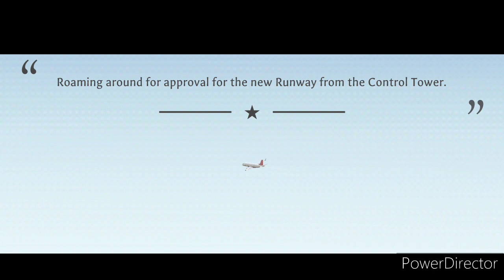Change Runway | Embraer 170 | LTBA - Istanbul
About video : Once the aircraft has begun to taxi – is a significant disruption to many aspects of safe flight. After a runway change, dozens of changes are often required to ready the aircraft for flight, including changes to the aircraft setup:

Airways Clearance and ATIS

Take off performance calculation

Aircraft Configuration (Flaps, Thrust)

FMC (Runway, SID, Takeoff Performance)

MCP (Modes, Heading, Altitude)

Engine Out Procedure (Fix page, FMC EOAA)

Departure Briefing

AIRLINE COMMANDER is a fantastic flight simulator for smartphones and tablets. It's an excellent video game that combines strategy with skill as you choose your routes and try to make your airline profitable.
In this flight simulator you start as a new pilot who must learn how to fly big aircrafts. Listen to an experienced flight pilot, take off from the airport, get familiar with all the controls in the cockpit & make a safe landing. Get a pilot license & start building your own airline in this realistic airplane games!
Airline Commander - a flight simulator like no other
The newest game from the creators of RFS - Real Flight Simulator takes realism above the level of flight simulator games. Whether you’re an experienced pilot or completely new to flight simulator games, Airline Commander lets you feel the thrill of flying like no other plane games.
Time to take off!

Special thanks to @dhirenderism for supporting us.